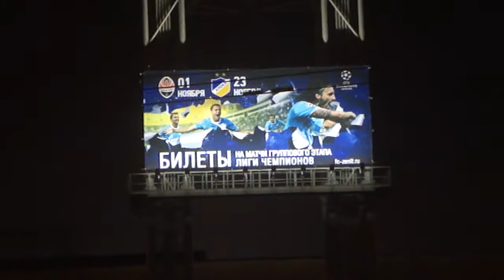Трамвай Санкт-Петербурга 180: ЛМ-99АВ б.1378 (ТП-3) по №6 (03.11.11)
Трамвай ЛМ-99АВ, бортовой 1378 (вагон ТП-3), следующий по маршруту №6.
Видео снято по: Тучков мост, проспект Добролюбова (от наб. Макарова до ост. "ст. м. Спортивная").
Дата съемки: 3 ноября, 2011, 20:38.